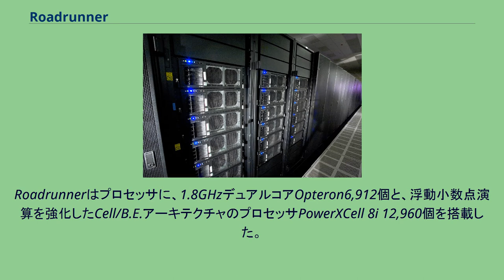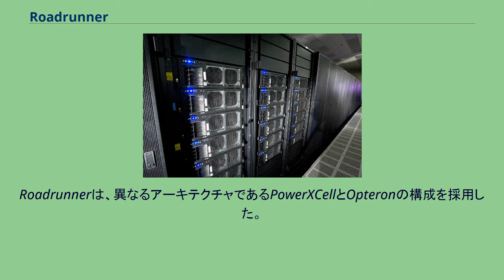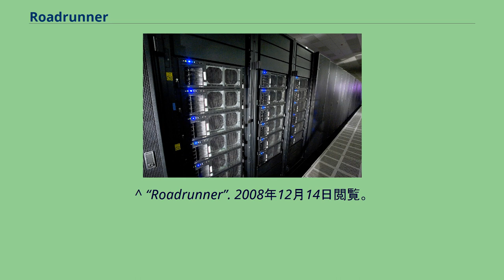Roadrunner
ロードランナーの一部 Roadrunner（ロードランナー）とは、アメリカ合衆国エネルギー省が保有した、ニューメキシコ州のロスアラモス国立研究所に設置されたスーパーコンピューターの一つ。
2008年に設置され、2008年6月から2009年6月までのTOP500ランキングで1位となり、2013年3月に撤去された。
米エネルギー省は、備蓄している核兵器を安全・確実に保持する核兵器保全管理計画を進めるため、核兵器の安全性・信頼性評価シミュレーションを目的としてRoadrunnerの建設に着手した。
その他にも、天文学、遺伝子、気候変動の解析なども利用目的とした。
Roadrunnerは、1億3300万アメリカ合衆国ドル（2009年末の円-ドル外国為替相場の換算で118億円程度）でピーク性能1.7PFLOPSを目標に設計され、IBMによって構築された。
2008年6月のTOP500ランキングで、2位の「Blue Gene/L」（478.2TFLOPS）を大きく引き離す1.026PFLOPSを記録し、最初に1PFLOPSを超える性能を実現した。
その後、2009年6月までTOP500ランキングにおいて1位となったが、2009年11月のランキングでJaguarに抜かれて2位となった。
Roadrunnerはプロセッサに、1.8GHzデュアルコアOpteron6,912個と、浮動小数点演算を強化したCell/B.E.アーキテクチャのプロセッサPowerXCell 8i 12,960個を搭載した。
TOP500で使用するLINPACKを動作させられるコンピュータとしては、世界で初めて1PFLOPSに到達したコンピューターとなった。
Roadrunnerは、三つのフェーズを経て段階的に構築され、性能を向上していった。
第一段階として、2002年に稼働を開始したロスアラモス国立研究所の既存システム ASCI Q の置き換えを目的として、Opteronプロセッサのみを用いたクラスタを構築した。
第二段階でCellプロセッサを搭載したIBM BladeCenter QS20を追加して予備評価を行った後、2008年に最終段階としてOpteronとPowerXCellの本格的なハイブリッドシステムを構築し、2008年6月に発表された第31回Top500リストにて1.026PFLOPSの性能を示した。
Roadrunnerは、異なるアーキテクチャであるPowerXCellとOpteronの構成を採用した。
またオペレーティングシステムには、Red Hat Enterprise LinuxおよびFedoraを採用した。
^ End of the road for Roadrunner ^ “Opteron搭載JaguarがRoadrunnerを抜きTOP500の1位に”. Impress Watch. 2009年11月16日閲覧。
^ “ペタFLOPS”にスパコンが突入 理論性能は世界一のIBM BlueGene/L×3 ^ スパコンTOP500、1ペタ超のIBM「Roadrunner」が1位 ^ “Roadrunner Tutorial An Introduction to Roadrunner and the Cell Processor”. pp. 4 (2008年2月7日). 2008年12月14日閲覧。
^ Top500.org. “ASCI Q - AlphaServer 1.25 GHz”. 2008年12月14日閲覧。
^ “Roadrunner”. 2008年12月14日閲覧。